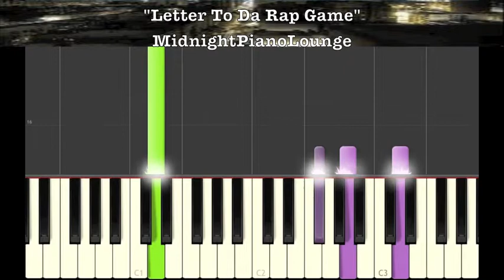♫ 2 Chainz - Letter To Da Rap Game Piano Tutorial In F# Minor ♫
♫ 2 Chainz - Letter To Da Rap Game Piano Tutorial ♫
In the Key Of F# Minor
Rap Piano